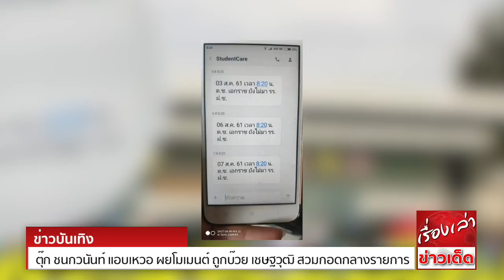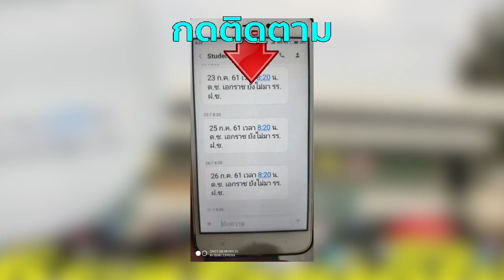โรงเรียนส่งข้อความรัวๆ แจ้ง เด็กชายเอกราช ไม่ไปโรงเรียน หนุ่ม งง มึงเป็นใคร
เป็นเรื่องราวที่ได้รับการแชร์ในโลกออนไลน์ โดยสมาชิกเฟซบุ๊กน้องแอมซ่าส์ ซึ่งได้โพสต์ข้อความที่ได้รับจากโรงเรียนว่า เด็กชายเอกราชยังไม่มาโรงเรียน โดยมีข้อความจำนวนมาก ในเกือบทุกวัน ที่แจ้งว่า
เด็กชายเอกราชนั้นยังมาไม่ถึงโรงเรียน
แต่หลังจากได้อ่านข้อความ บอกเลยว่าทั้งฮาและงงไปตามๆกัน โดยข้อความดังกล่าวระบุว่า “เด็กชายเอกราช มึงเป็นใครวะ เอาเบอร์พ่อกูไปเสียบ เป็นเบอร์ผู้ปกครองมึงได้ไงวะ ไปโรงเรียนก็ไม่ไป ไปทีไรก็ไม่ลงเวลาเรียน
แต่ละวันพ่อกูก็คอยลุ้นว่า มึงจะไปเรียนมั้ย เวลามึงไปเรียน พ่อกูยังดีใจเลย”